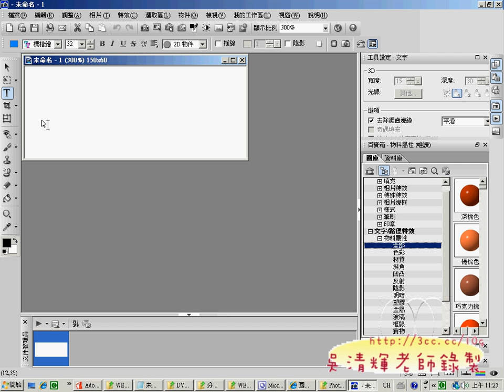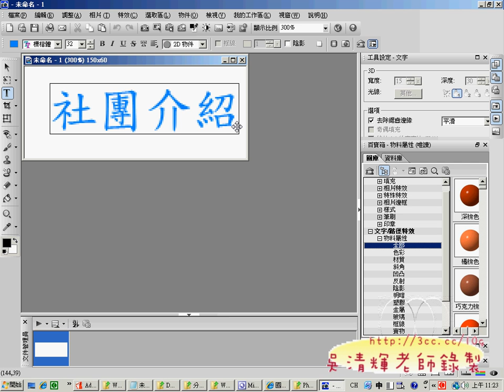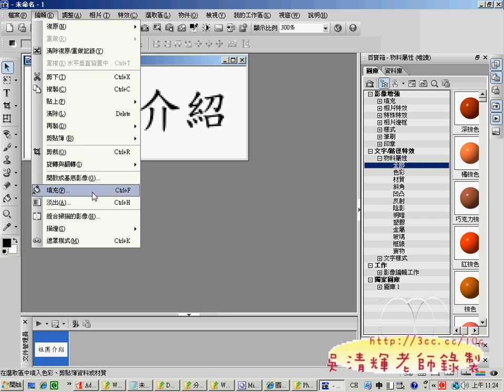13社團介紹漸層圖(網頁設計丙級 吳老師提供